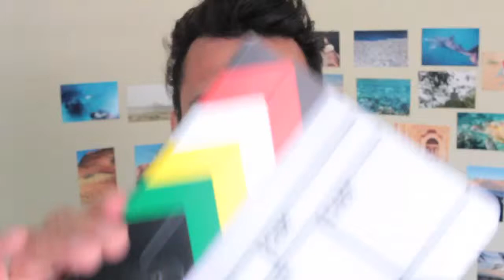funny random 3